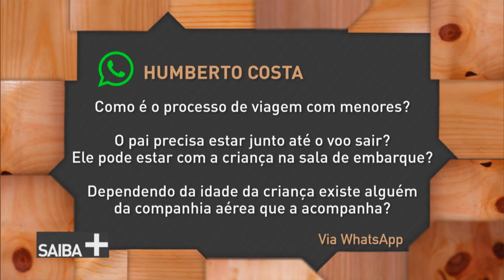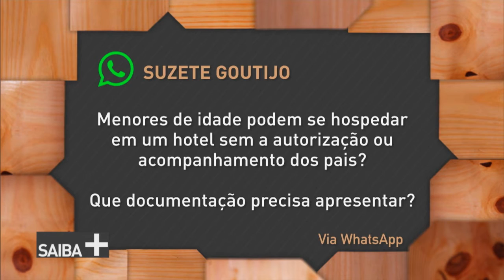Saiba mais sobre como viajar com crianças e adolescentes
SAIBA MAIS - 13.01.17: Crianças ou adolescentes podem viajar sozinhos ou acompanhados de um dos pais? Quem pretende viajar com menores de idade deve estar atento às documentações e autorizações necessárias. Tire suas dúvidas no Saiba + desta semana